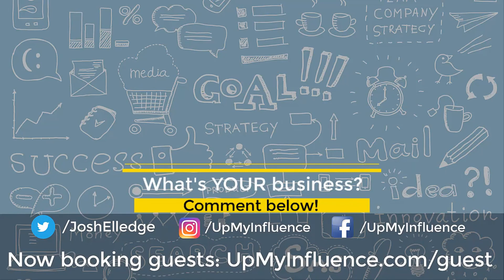Building a New Bridge to College with Online Degree's Grant Aldrich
Grant Aldrich is the Founder and CEO of OnlineDegree.com.

OnlineDegree.com empowers millions of Americans to become whatever they want to be…tuition-free.  They’ve decided on a bold path to look outside of the tuition paradigm to ensure no one is excluded from participating. OnlineDegree.com is enabling everyone to take the critical first step towards full-time education at a university.